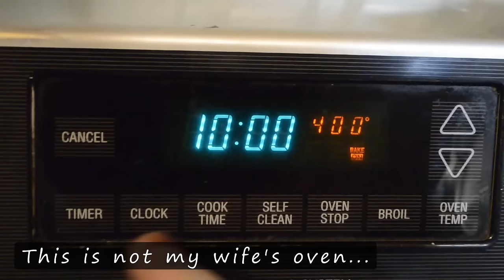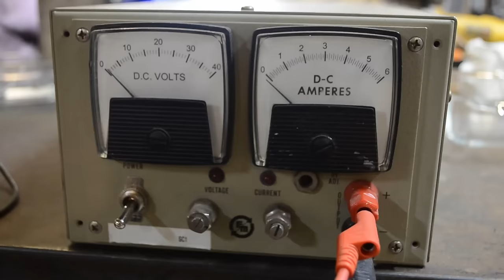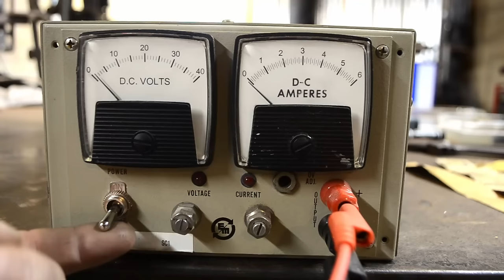Restoration of an old "Valve Lapper" tool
This hand crank valve lapping tool was first introduced in the early 1900s by Albertson & Co. I found this one calling to me at an antique store about ten years ago. Finally, I've gotten around to restoring it and adding a modern suction cup so I can use it to repair modern valves. A few parts ended up getting replaced with new shop-made pieces as well as having to make a few missing parts.

I love fixing old tools. All of my restorations are done on as-found objects. We do not artificially age objects just to restore them. If you have an old object you'd like me to restore here on the channel, just send me an e-mail at with some pictures and any history you know of and we'll talk.